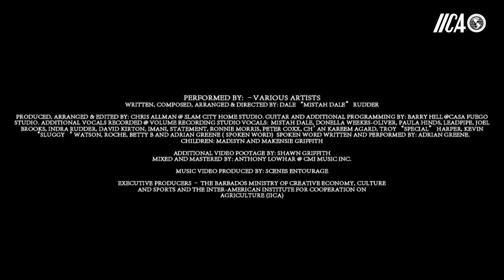The Farmer’s Anthem A World Of Farmers. Mistah Dale. Subtitulado Español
Popular music tribute to those who work day to day to put food on our tables.